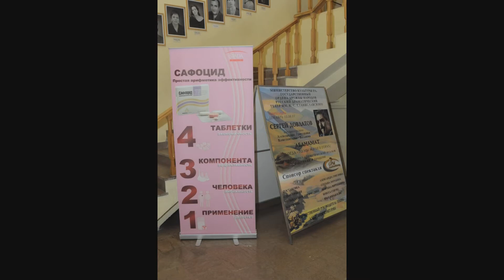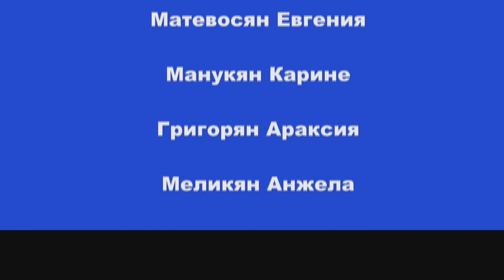Штада Армения - Tеатр им. К.С. Станиславского 27.01.2013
Представительство STADA CIS в Армении
Мероприятие в театре  им. К.С. Станиславского
Фоторепортаж
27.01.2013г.